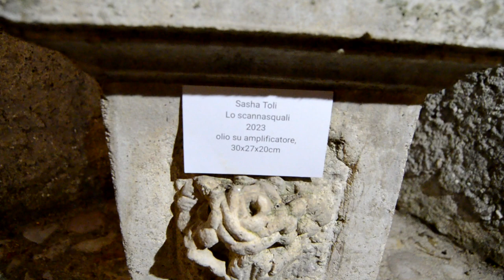Stefano Rosa - Scelgo io - Vinotricolando, arte di psychodoom, Otricoli, Valle del Tevere, Umbria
🎥ELETTRITV💻📲 Stefano Rosa artista di strada canta e suona Scelgo io, un suo brano originale, a Vinotricolando manifestazione organizzata dalla Proloco di Otricoli per promuovere l'enogastronomia e l'arte tra i vicoli del suggestivo centro storico di Otricoli nella Valle del Tevere, in Umbria ai confini con il Lazio a nord di Roma. Chiudono il video le opere d'arte di Sasha Toli, in arte psychodoom, Lo scannasquali olio su amplificatore 2023, Annibale attraversa le alpi (ITALOVE) acrilico su tela 2023, e un omaggio a Richard Benson.